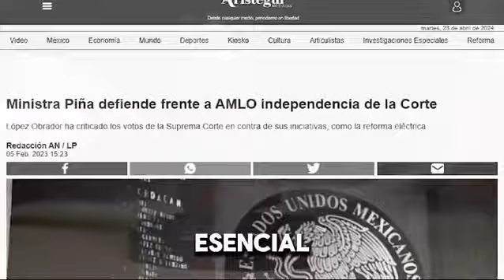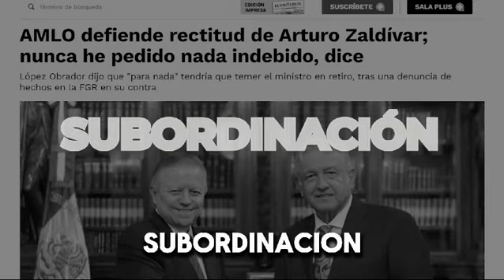Norma Piña, Ministra de la Suprema Corte de Justicia, sobre la Independencia Judicial en México